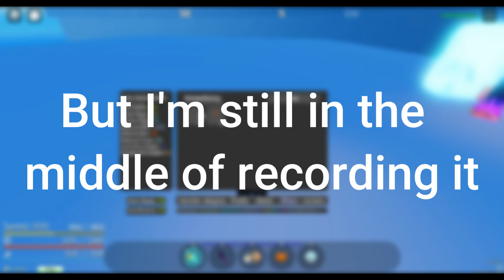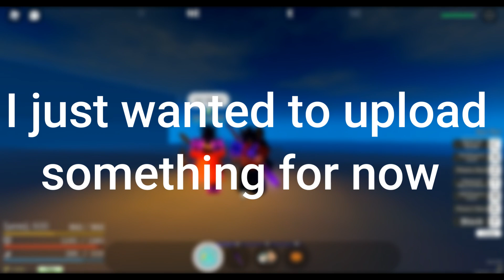[GPO] Killing Whitebeard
I know this is a random video but I'm recording another one rn. Imma try to upload more since I'm basically free for now unless my pc decides to commit self end.